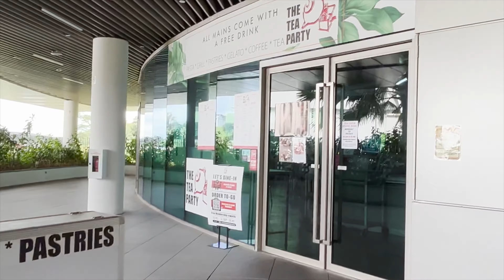The Arc | NTU Learning Hub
Journey through The Arc, NTU's latest learning hub. A cutting-edge building equipped with innovative technology to facilitate improved learning and discovery, as well as sustainability of resources.